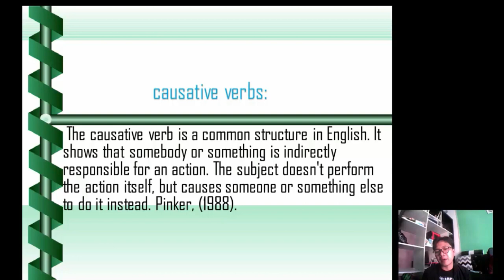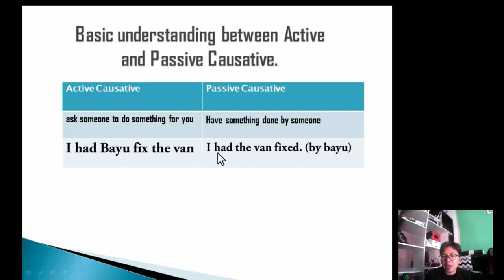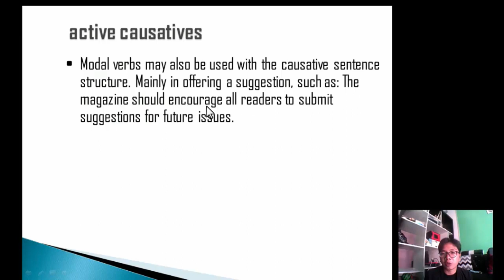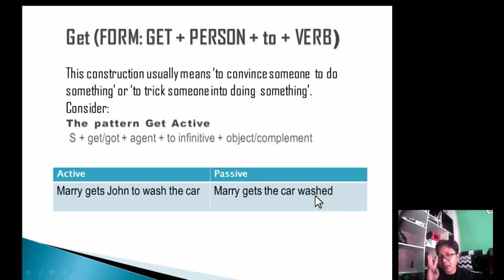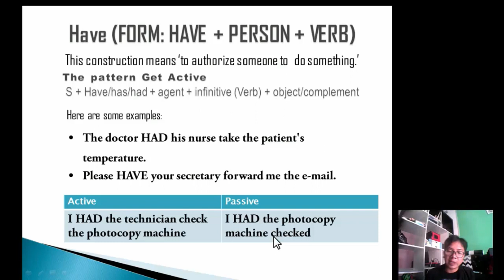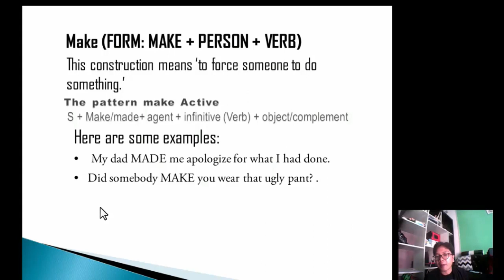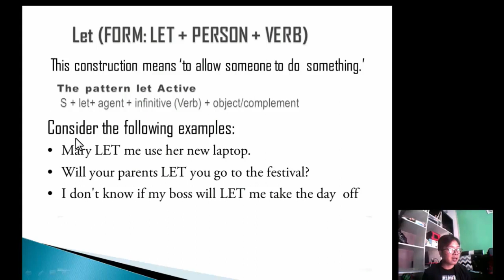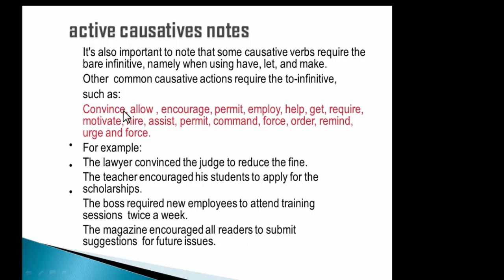Membuat kalimat suruhan yang ga banyak orang tau "Casative Have Make Let dan Get"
Casative Have Make Let dan Get
cara membuat kaimat suruhan dengan pola aktif da passif semoga bermanfat..
jika ada yang ingin ditanyakan silahkan berikan komentar ya...
enjoyy.